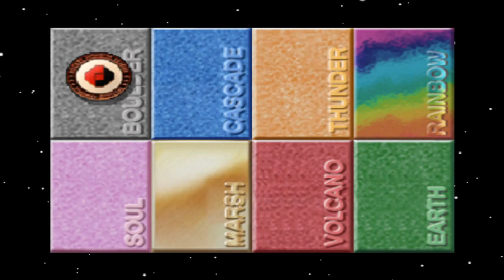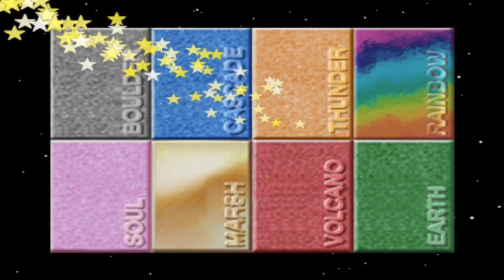Pokemon Stadium Part 1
Part 1 of Pokemon Stadium

Trying out the game for the first time.

Didn't really go to plan. Will need to plan better for the next attempt